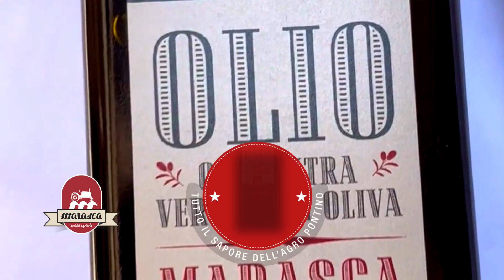Olio Evo Marasca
Immagina di camminare tra gli ulivi, sentire il profumo della terra, toccare con mano la natura che si rinnova nei suoi frutti... Ora apri la tua bottiglia di OlioEvoMarasca e lascia che il tuo palato compia il viaggio. 🌍🌿

Credits: Agency Imago7 - Roma